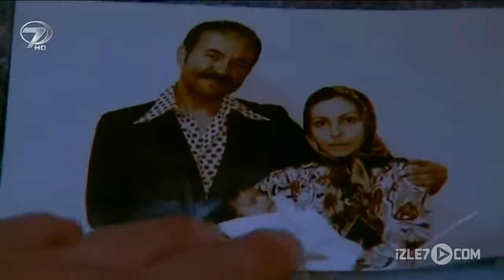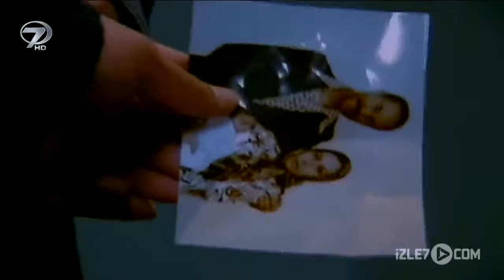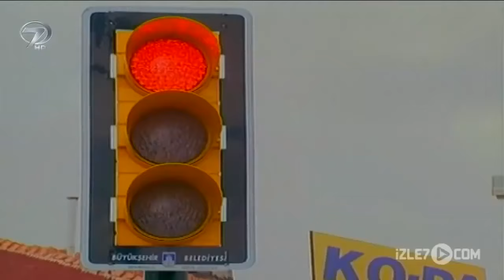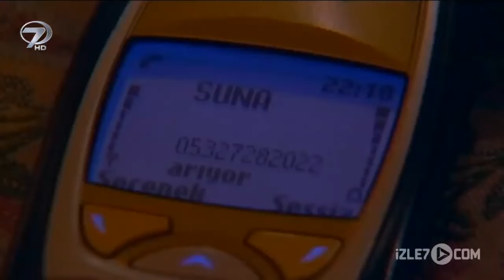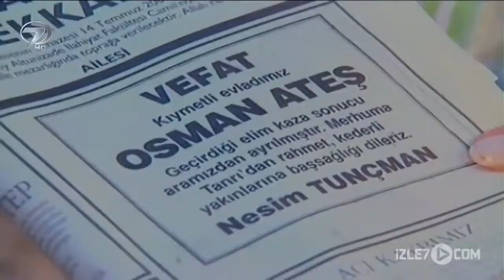Kenan'da Bir Kuyu - Kanal 7 TV Filmi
Bir babanın ve oğlunun yıllar sonra gerçekleşen kavuşma serüveni…

Osman yıllardır Almanya’da olan babasının yolunu hasretle beklerken babasından gelen bir mektupla hasretlerinin biteceği haberini alır. Umutla her gün babasının geleceği günü gözlemeye başlar. Ancak günler geçmesine rağmen babası hala ortalıkta yoktur.  Hasta annesi ise bu bekleyişe daha fazla dayanamaz ve ölür. Osman artık bir başına kalmıştır.

Bu arada babası ise, bilmeden dahil olduğu bir eroin mafyasında kuryecilik yaparken yakalanmış ve cezaevine düşmüştür. Suçsuzluğunu ispat edemeyen çaresiz adam 15 yıl hapse mahkum olur. Babasını beklemekten umudu kesen Osman ise akrabalarının onun için buldukları tek çözüm olan Yetiştirme Yurdu’na verilmiştir.

Babası Almanya’da cezaevinde çile çekerden Osman da yetiştirme yurdunda zor günler geçirmektedir. Bir gece yurt bekçisinin tecavüzüne uğrar ve o gün yurttan kaçma kararı alır.  Sokakta başıboş dolandığı bir gün yolu bir tefeciyle çakışır. Tefeci Nesim Bey kimsesiz olduğunu öğrendiği Osman’ı yanında barındırmak karşılığında, ondan işlerinde yardımcı olmasını ister. Tefeci Nesim Bey’in teklifine Osman çaresiz evet der.

Yıllar sonra Osman, Nesim Bey’in karanlık işlerine kendini iyice kaptırmış ve mutsuz bir yaşamın içinde sıkıntılı günler geçirmektedir. Psikolojisi iyice bozulan Osman, başta sevgilisi Suna olmak üzere etrafında ki tüm iyi niyetli insanları da kırmaktan çekinmez. Bu arada cezası dolan babası da hapisten çıkmış ve eşinin ve oğlunun peşine düşmüştür. Nesim Bey, çaresiz babaya bir iyilik yapmak ister ve Osman’ı kirli geçmişinden kurtarıp babasının yayına dönmesini sağlamak için kurnaz bir plan hazırlar. Osman ise yıllardır sebebini bile bilmeden kin beslediği babasını tanımamakta ısrar etmektedir.

Yönetmen: Gül Güzelkaya
Senaryo ve Öykü: Süleyman Çobanoğlu
Oyuncular: Engin Yüksel, Birol İmamoğlu, Burcu Sahinoğlu, İsmail Ün, Burcu Güven, Suat Keskin, Mine Bolat, Hasan Nail Canat, Jülide Güven, Orhan Aydın, Hasan Karcı, Kamil Sesli, Nail Esat, Sait Genay